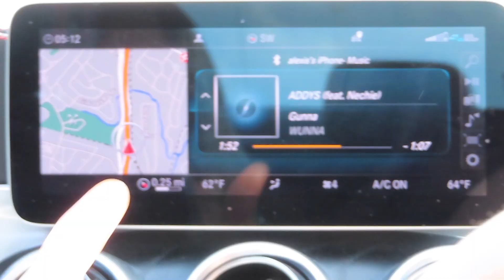WEEKEND VLOG| Self Care, Good Food, Deep Clean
Hey Babes, I hope You enjoyed today's vlog! I havent been feeling like myself lately so I decided going out and eating some good food and doing a deep clean of my room would help me out! How is everyone doing ? Talk to me in the comments down below!